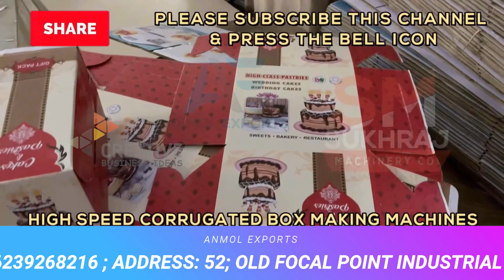HIGH SPEED CORRUGATED BOX MAKING MACHINE | बिना कम्पटीशन कम पूँजी लघु उद्योग |CALLकरें-98143-12452✅